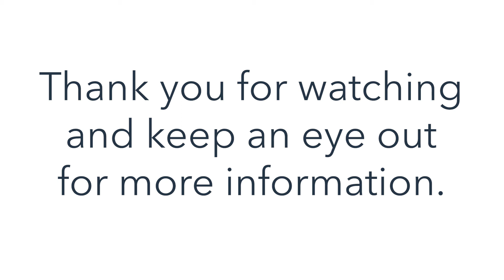What I Wish You Knew - Brian Sullivan